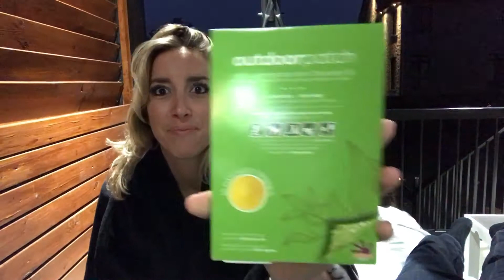TEST #16 - OUTDOOR PATCH - TIMBRES À LA CITRONNELLE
Nous avons testé pour vous les timbres à la citronnelle Outdoor Patch de Purple Frog !

Le résultat est peu concluant. Le timbre qui se colle partout, sur les vêtements, poussettes et colliers d’animaux n’a eu aucun effet sur les moustiques… Voyez le résultat dans notre vidéo-test. 🙂